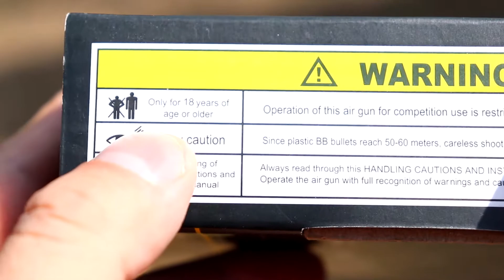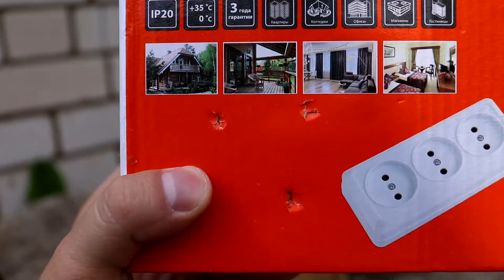Пневматический пистолет Air Sport Gun K-118 Metal Edition | Распаковка, обзор, тесты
⬇ Поддержать меня ⬇
РБ:
✅КАРТА: 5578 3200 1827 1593 (МТБанк)
РФ:
✅КАРТА ЮMoney ---  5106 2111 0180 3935
МИР:
✅КРИПТА: 3HewEcuK19MBNsM1QsWDBhsMaKZ3ubgzQ7 (BTC)

00:33 Комплектация
00:47 Обзор пистолета
1:29   Тесты
2:20   Выводы